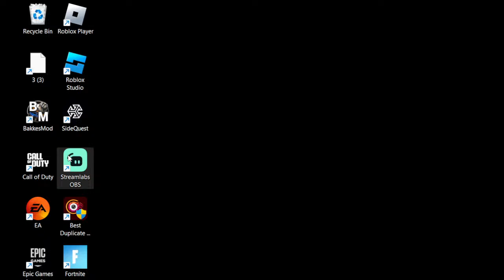playing gorilla tag